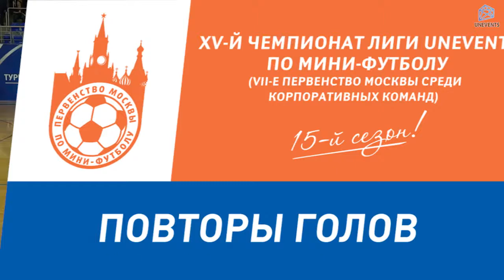Мосэнергосбыт - Татнефть (24-11-2018)